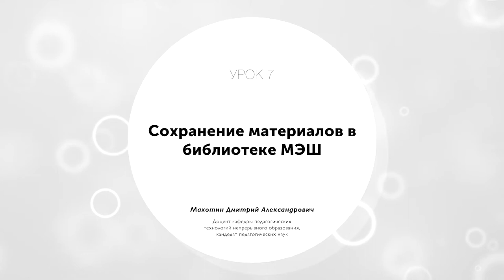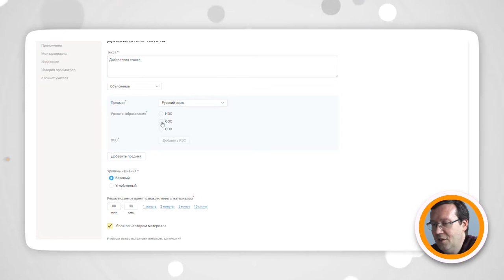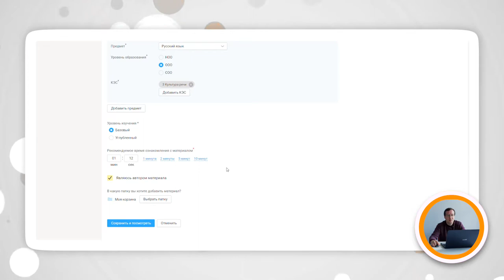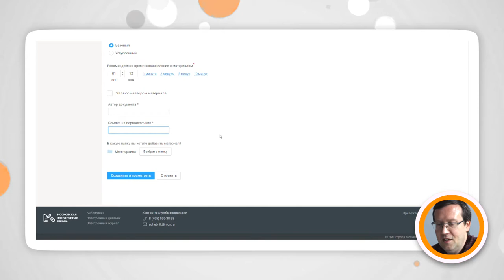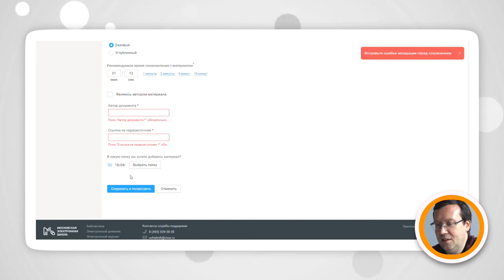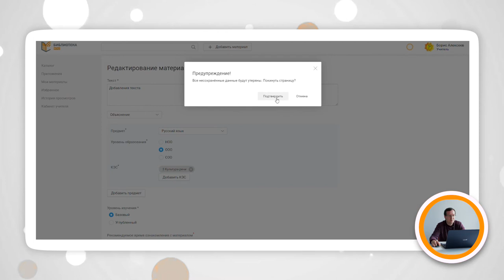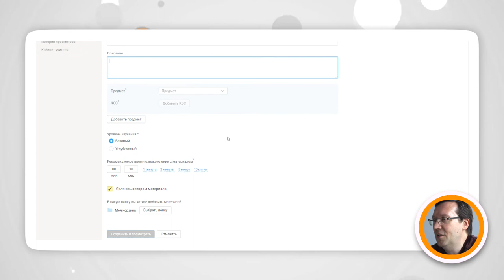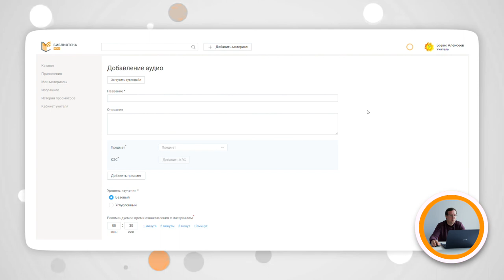Лекция 7 ◯ Сохранение материалов в библиотеке МЭШ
Лекция №7. Сохранение материалов в библиотеке МЭШ.